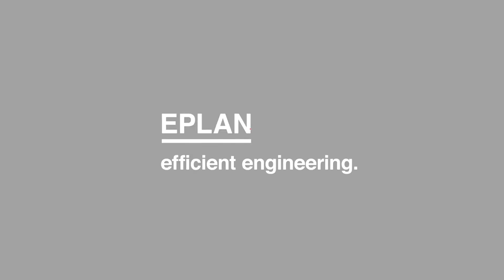Semináře EPLAN Efficiency Days 2018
EPLAN Experience je metodický koncept, který krok za krokem zvyšuje efektivitu projektování a optimalizaci návrhu. Zefektivní každý z vašich individuálních postupů. Chcete-li se dozvědět více, navštivte naše semináře EPLAN Efficiency Days. Budou se konat v Praze, Ostravě, Bratislavě a Košicích. V průběhu semináře se dozvíte nejen novinky a trendy v projektování, ale i řešení zaměřená na integraci a optimalizaci procesů. Zaregistrujte se na webu